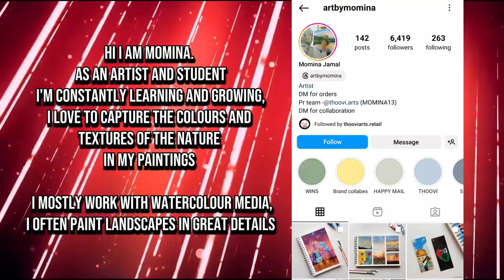How to paint Moon Scenery using HIMI Acrylics| Acrylic Painting Tutorial by Momina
Learn to paint a Moon Scenery using HIMI Acrylics paints by Momina (Instagram id: @artbymomina)

Participate in this creative art challenge where artists from our Thoovi Fam will be creating some amazing tutorials for you all

All you need to do is watch these videos , recreate them & post your entries under the hashtag thooviartsyt on Instagram

Momina will choose one winner from those who recreate this painting of hers & the winner will receive a HIMI-MIYA Acrylic set gift hamper from us

Anyone can participate in the challenge but the giveaway is applicable to those who have a valid Indian address

Follow our instagram page: @thooviarts.retail for more information about this challenge.

Shop for our Thoovi watercolours, HIMI-MIYA & other popular brands from our

Planetarium by Ambyion & GalaxyTones

 / ambyion

🎵 Track Info:

Title: Planetarium by Ambyion & GalaxyTones